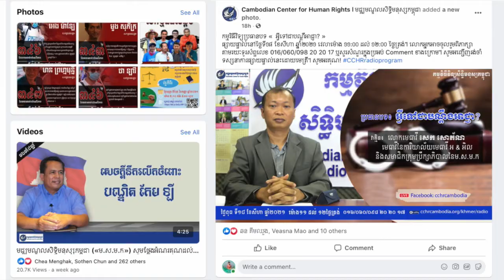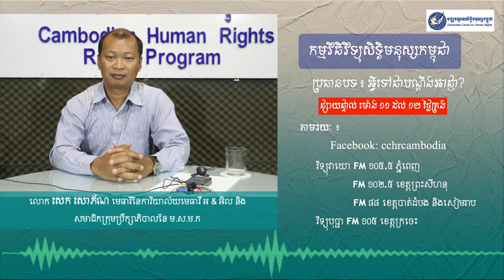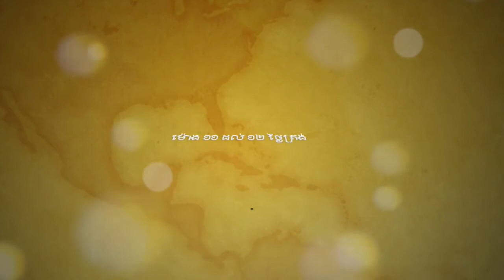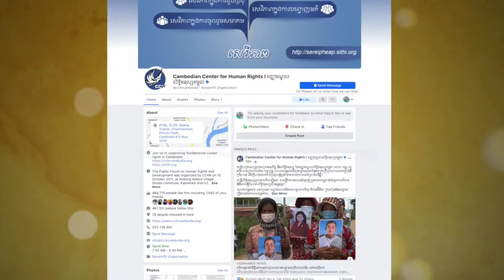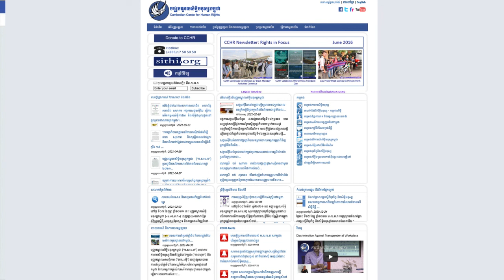ប្រធានបទ ៖ អ្វីទៅជាបណ្តឺងអាជ្ញា?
កម្មវិធីវិទ្យុសិទ្ធិមនុស្សកម្ពុជា ផ្សាយផ្ទាល់ ប្រធានបទ ៖ អ្វីទៅជាបណ្តឺងអាជ្ញា? នៅថ្ងៃទី១៨ ខែសីហា ឆ្នាំ២០២១ វេលាម៉ោង ១១:០០ ដល់ ១២:០០ ថ្ងៃត្រង់ វាគ្មិនចូលរួមមាន ៖ លោក សេក សោភ័ណ មេធាវីនៃការិយាល័យមេធាវី អ & អិល និងសមាជិកក្រុមប្រឹក្សាភិបាលនៃ ម.ស.ម.ក ។ លោកអ្នកក៏អាចចូលរួមជជែកពិភាក្សា បញ្ចេញមតិយោបល់ និងសួរជាសំណួរ ឬហៅមកតាមរយៈទូរស័ព្ទលេខ ០១៦/០៦០/០៩៨/ ២០ ២០ ១៧ ឬនៅក្នុងប្រអប់comment ខាងក្រោមនេះ ។ សូមអរគុណ!